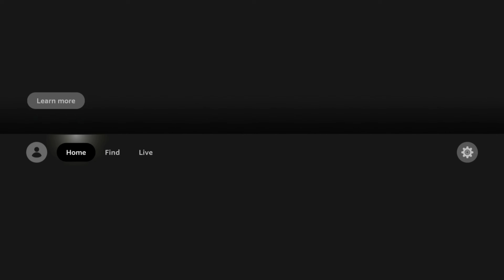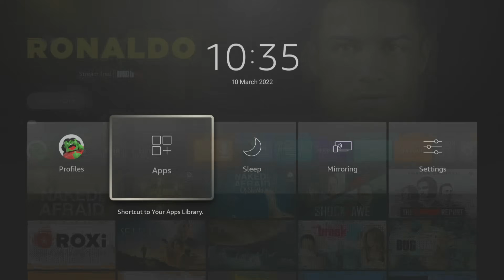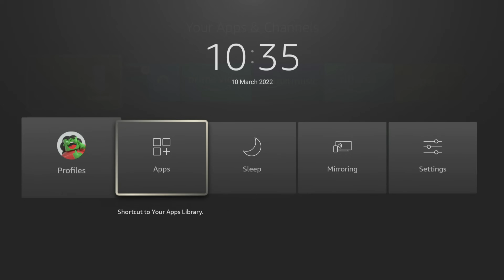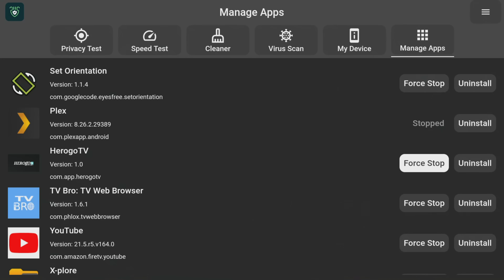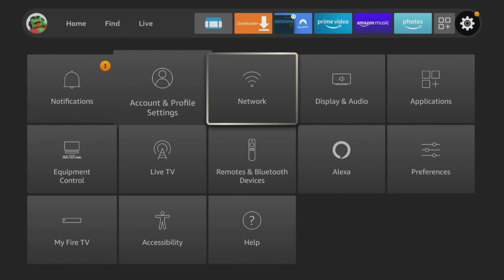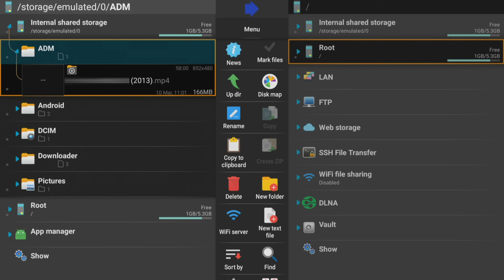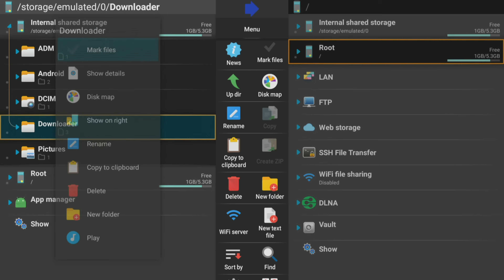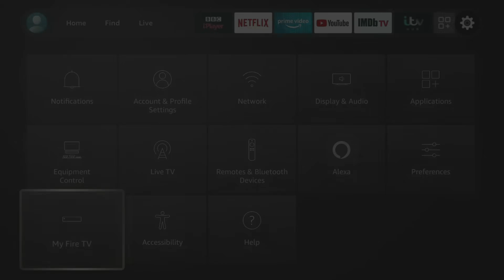FIX FIRESTICK LOW STORAGE | FAST & EASY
How to fix low Firestick storage issues. Simple and easy! These fixes can help to improve buffering and performance issues.

⏱️TIMESTAMPS⏱️
0:00 Intro
1:31 Step 1
2:57 Step 2
5:08 Step 3
6:30 Step 4
7:12 Step 5
7.53 Close & outro